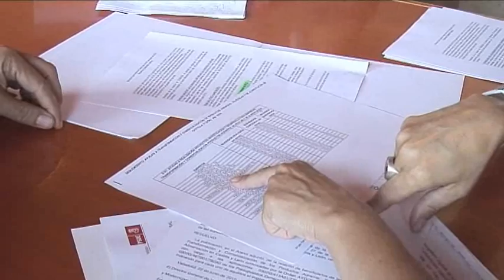Grp. Parlamentario Socialista, Cortes de CyL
El PSOE denuncia que la Consejería de Familia no ha convocado tres de cada cuatro euros de las ayudas dirigidas a personas mayores y personas con discapacidad

A lo largo de 2010 la Junta ha realizado un recorte drástico y sin trasparencia. Esta denuncia del PSOE también alcanza a la Consejería de Familia como ha puesto de manifiesto el Grupo Parlamentario Socialista que, con el Boletín Oficial en la mano, ha denunciado que la consejería de Cesar Antón además de tener un bajo nivel de ejecución presupuestaria, no ha convocado este año subvenciones dirigidas a personas mayores y con discapacidad.

Alonso y el portavoz socialista de Familia, Fernando Rodero denunciaron hoy que la Consejería de Familia ha recortado "de tapadillo" tres de cada cuatro euros en ayudas para mayores y personas con discapacidad. La cifra alcanza los 6,4 millones de euros en 2010 y responde a líneas de ayudas no convocadas por la Consejería de Familia para programas y actividades a personas mayores, adquisición y adaptación de vehículos de transporte colectivo de personas mayores y personas con discapacidad e inversiones en centros de atención a estos dos colectivos.

Ante estos datos referido a subvenciones, inversiones o programas que en realidad son prestaciones sociales ya que se dirigen a ayuntamientos, asociaciones, mayores o personas con discapacidad Jorge Félix Alonso, afirmó que "no es verdad que el recorte del diez por ciento en subvenciones anunciado por el presidente de la Junta, Juan Vicente Herrera, no vaya a afectar a las prestaciones sociales".En este sentido recordó en 2009 la Consejería sacó ayudas para estos colectivos por 8,8 millones de euros de los que en 2010 no se han convocado por valor de 6,4 millones.

A las línea de ayudas no convocadas se suma la denuncia realizada por el portavoz socialista de Familia, Fernando Rodero referida la baja ejecución presupuestaria de la Consejería de Cesar Antón que en 2007 no ejecutó el 11,53 por ciento, más de 93,2 millones; en 2008 a el 10,28 por ciento, más de 85 millones, y en 2009 de los más de 863 millones presupuestados gastó el 12,47 por ciento, más de 107 millones.

Además en 2009, la Junta recibió152 millones de euros del Estado para la aplicación de la ley de Dependencia pero dejó sin ejecutar 107 lo que llevó al representante socialista a preguntar por qué la Junta exige una mayor cantidad para luego no ejecutarla.
Ambos procuradores expresaron su temor de que la no convocatoria aun de 6,4 millones de prestaciones sociales para personas más desfavorecidas sea uno de los "recortes de tapadillo" y tras señalar que los boletines reflejan un recorte claro, neto y concreto pidieron a Herrera que haga públicos los recortes.